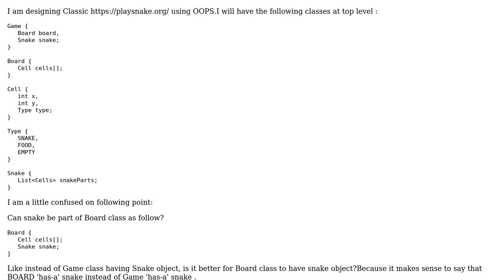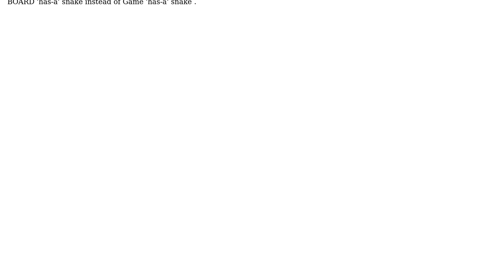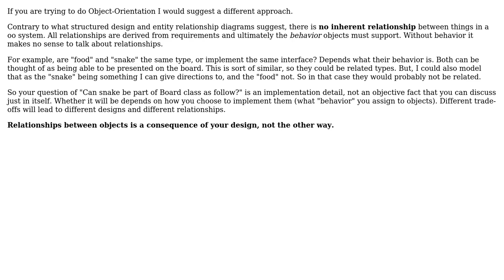Software Engineering: Snake Game design (2 Solutions!!)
Software Engineering: Snake Game design

With thanks & praise to God, and with thanks to the many people who have made this project possible! | Content (except music & images) licensed under CC BY-SA | Music | Images & others | With thanks to user stkUser user Robert Brautigam user Alexander Petrov and the Stack Exchange Network Trademarks are property of their respective owners. You are responsible for your own actions.